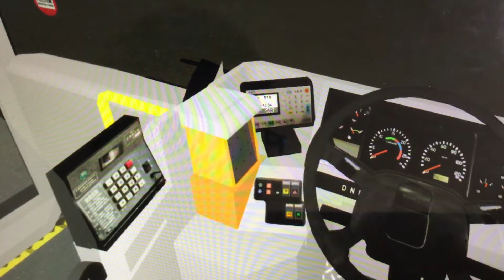7M Lok Fu樂↔️Chuk Yuen 竹園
7M Lok Fu TO Chuk Yuen